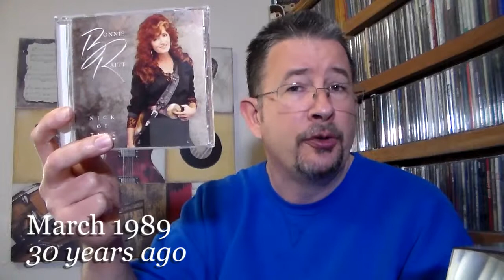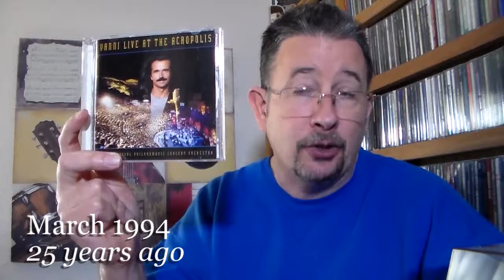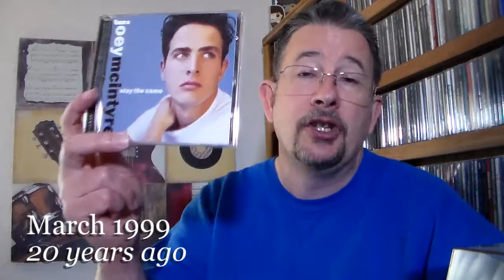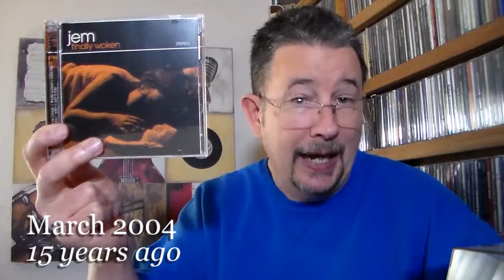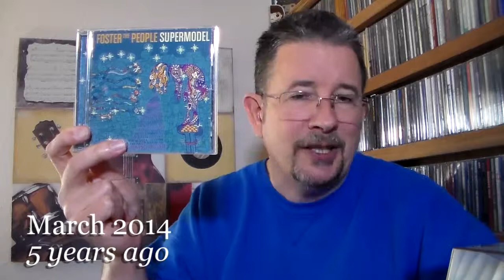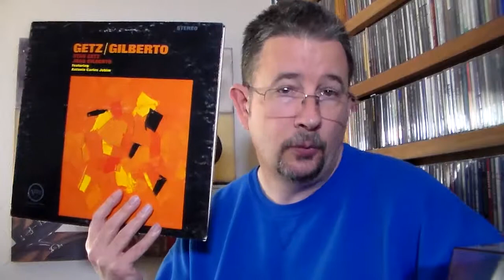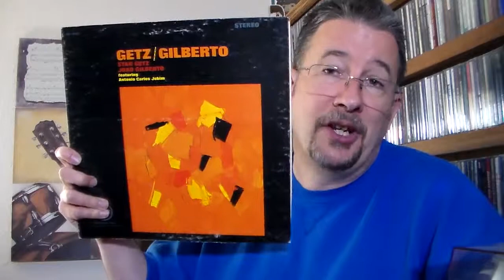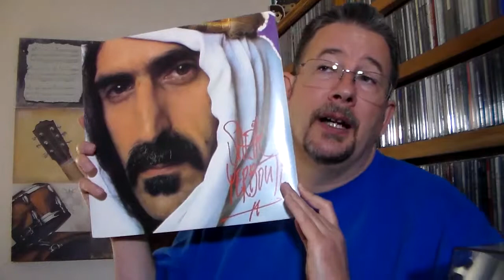Back Tracks: March 2019 - THP 2.12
Two of my most rewarding vinyl listening experiences OF ALL TIME came from this month, and I talk about 'em both after this month's rundown of album anniversaries!  Enjoy!!